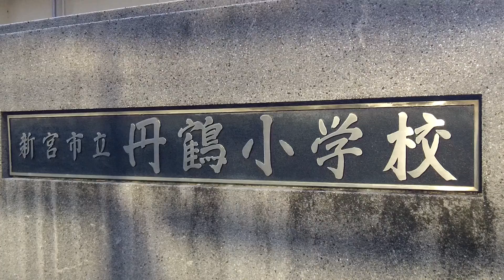旧丹鶴小学校